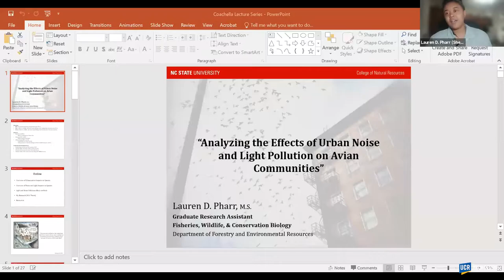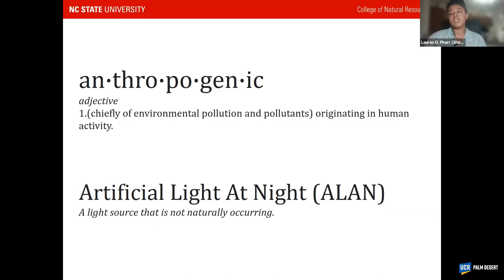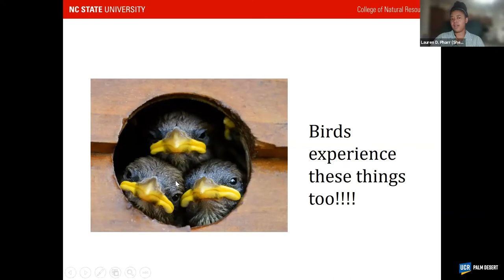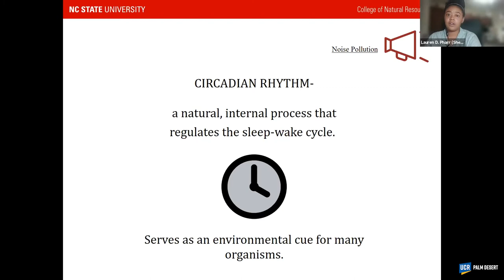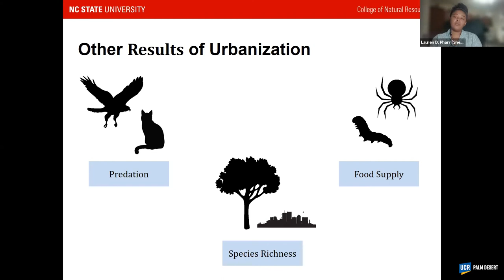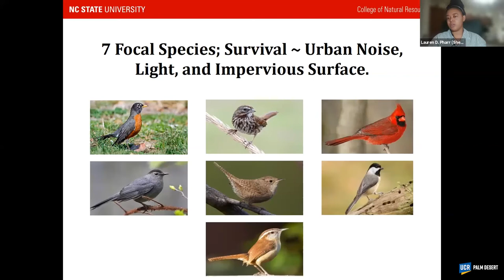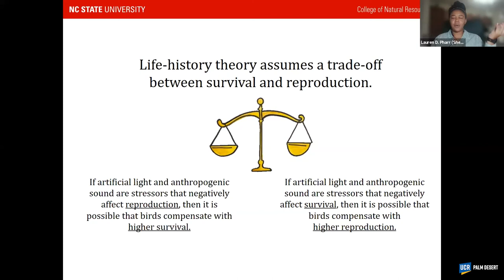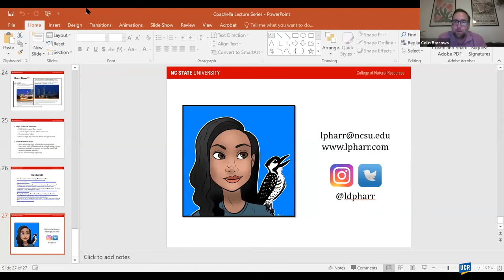Wild Coachella: Effects of Light Pollution on Avian Communities